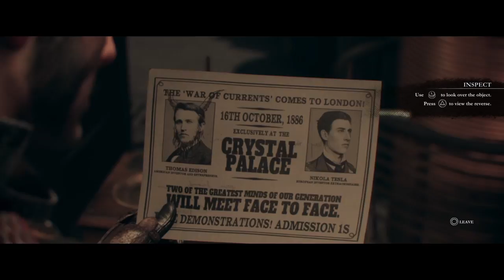The Order 1886 PS4. Part 4.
This is Part 4 of my The Order 1886 Series for PS4.
In this part I meet Nikola Tesla.